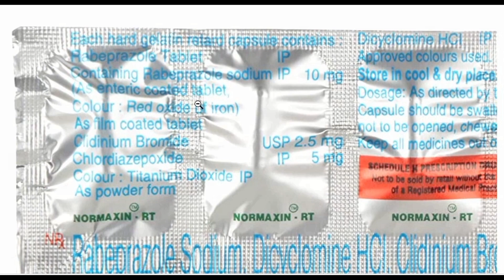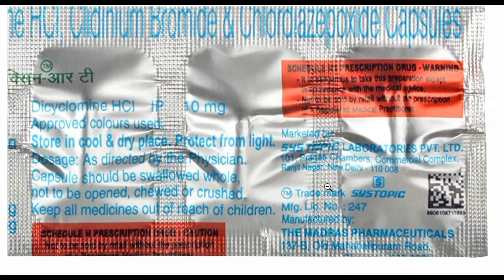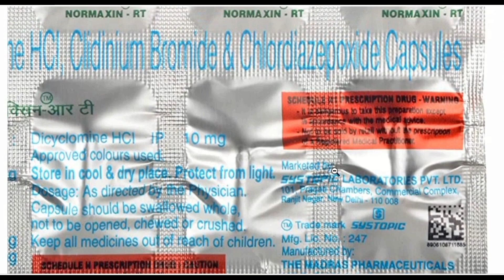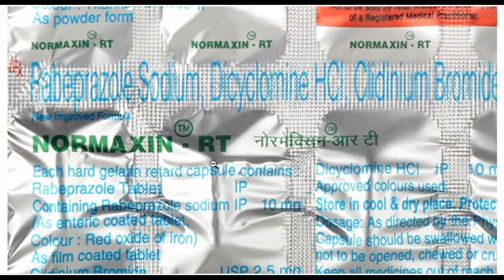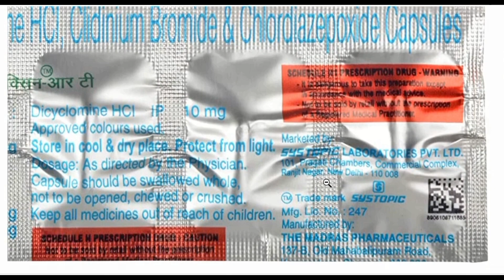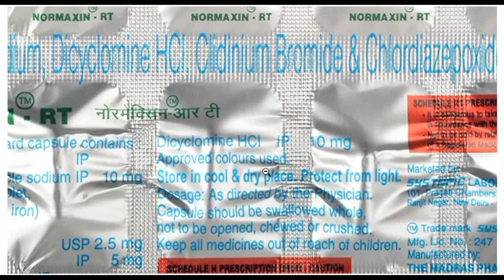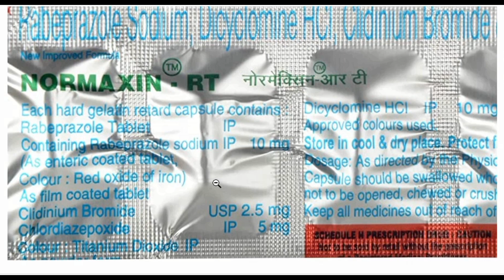Normaxin RT Tablet/Capsules Benefits,Side Effects,Dosage | Normaxin Systopic🔥🔥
Normaxin RT Tablet is used to treat irritable bowel syndrome (symptoms include abdominal pain, cramping, bloating, and diarrhea or constipation). It prevents the sudden spasm of muscles to relieve stomach pain and cramps. It also promotes easy passage of gas to reduce stomach discomfort.